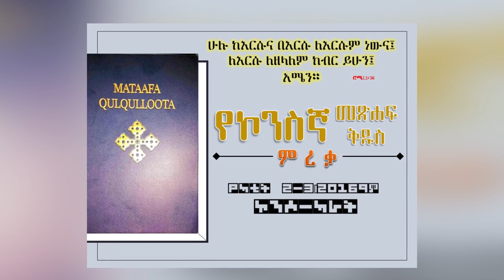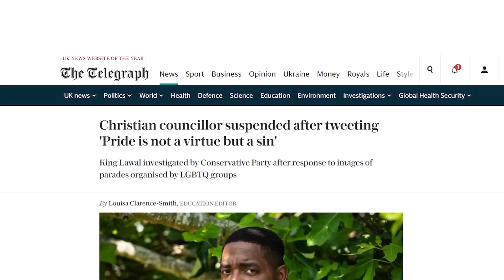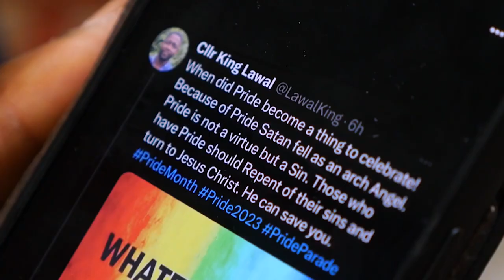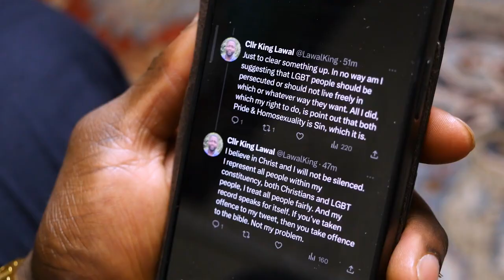ሕይወት ዜና 20/06/2016